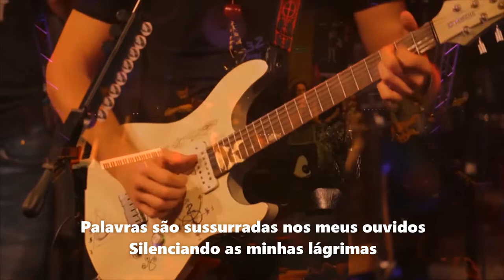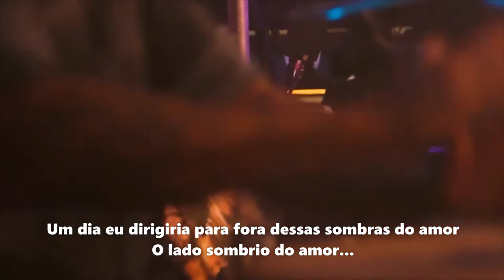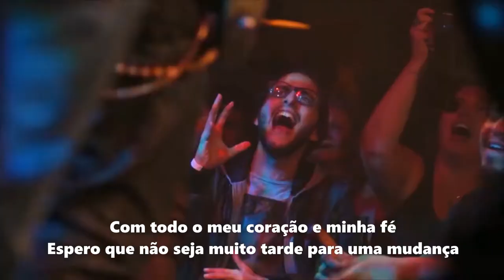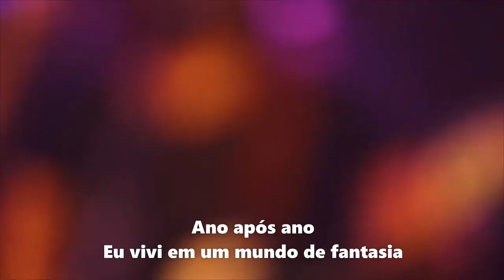The Dark Side of Love part Alírio Netto -Bittencourt Project Live Brainworms 2016 (Legendado PT BR)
THE DARK SIDE OF LOVE

Words whispered in my ears
Silencing my tears
Lightening up once more

Fears turning into tears
Please don't say a word
The silence of your glare and the void
Coming from your stare are more then enough

I lived in a world of make believe
I turned off the lights
laid on my bed
The face in the mirror said I was sad
So I decided. I swore to God
One day I'll drive out these shadows of love

Your write the words and I play the scene
I turn on the light
Get off the bed
Stare at the mirror but still I am sad
Make all my vows and I swear to God

With all my heart and all my faith
I hope it's not too late for a change

Now I've decided
To howl at the world
And open the windows that lead to my soul
I've realized all on my on
That all my sorrow has finally gone

I know it's not too late for a change
I know it's never too late for a change

Gravado no dia 13 de janeiro de 2016 no Café Piu-Piu, São Paulo, Brasil

Produção Geral: Rafael Bittencourt e Oscar Gonzalez
Produção Executiva: Vanessa Saad
Direção Musical e Artística: Rafael Bittencourt
Coordenador de Financiamento Coletivo: Bruno Esteves
Assistentes de Produção: Bruno Esteves, Regiane Bonfim e Rafael Chacon

Plataforma de financiamento coletivo: Kickante
Assessoria de imprensa: Hoffman & O’Brian
Artes de Divulgação e Web Design: J. Duarte Design
Patrocínio: Sociedade da Cerveja
Captação de Patrocínio: Agência Usina
Apoio: PROAC e Secretaria de Cultura do Estado de São Paulo

Músicos:
Rafael Bittencourt - voz, guitarra, violões, viola caipira e pregação
Amon Lima - violino e carisma
Nei Medeiros - teclados e bagunças
Fernando Nunes - baixo e boa vibe
Marcell Cardoso - bateria e mistérios
Wellington Sancho - percussão e alegria
Participação Especial:
Alirio Netto

Equipe técnica - SHOW:
Alexandre Russo - Técnico de som / PA
Fabio “Fabox” - Técnico de som / monitor
Beto Nogueira - Iluminação
Rafael Chacon - Coordenador de Palco
Eduardo Krueger - Guitar tech
Eduardo Ferreira Filho - Drum Tech
Luis Felipe Feitosa - Roadie
Ricky Avenger - Roadie
Captação de Áudio
Supervisão técnica: Oscar Gonzalez
Engenheiro de Áudio: Giuliano Quiqueto
Técnico de Gravação: Matheus Madeira
Técnico assistente: Arthur Fulep
Gravado em sistema Yamaha QL5, Nuage e Steinberg Nuendo Live

Mixado em 2.0, 5.1 e masterizado no Estúdio Nação Musical por Oscar Gonzalez
Auxiliar de Estúdio: Ricardo Simi
Finalização de 5.1 na Dolby do Brasil por Giovanni Asselta

Produção de Vídeo: All Produtora
Diretor de Vídeo: André Lopparelli
Assistente de Direção: Lindisey Mendes
Diretor de Fotografia: Maurício Augusto
Cinegrafistas: Maurício Augusto, André Hirae, Willian Zotesso, Marcio Nunes, Vinícius Pacheco André Lopparelli e Roberto Ufo
Pós produção e finalização (Decupagem, cor, autoração): Roberto Ufo
Supervisão de vídeo: André Lopparelli / Rafael Bittencourt

Vídeos de divulgação da campanha: Bran.Co e Ideia house
Consultoria de crowdfunding: Ricardo “Micka” Mikhaelis
Vinheta de abertura: “Open the Gates”: Rafael Bittencourt e Nei Medeiros

Capa & Design
Fotos e arte da capa: Henrique Grandi
Design: Lucas Vieira
Finalização: João Duarte
Maquiagem artística: Nay Firens
Fotos do show: Raony Correia de Gui Caielli

Ensaios
Music Maker Estúdios, Auditório EM&T e Espaço Som

Gear talk
Filmagem e edição: Michel Téer

Making Of
Imagens: Gui Caielli e UFO
Edição e finalização: UFO